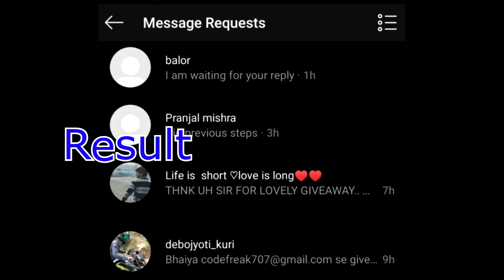JEE Main 2021: GIVEAWAY Result OUT | Donating BOOKS (Free) to IIT JEE Aspirants | Winner Name?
🔴Telegram Channel Name : Shobhit Pal
First Download Telegram App (From Playstore) and search Shobhit Pal. you will get all important documents of JoSAA/CSAB here at one Place including List of this 20 documents required at the time of admission, JoSAA/CSAB business rule,JoSAA/CSAB round 1 & 2 cut off, JoSAA/CSAB all important infomation etc..